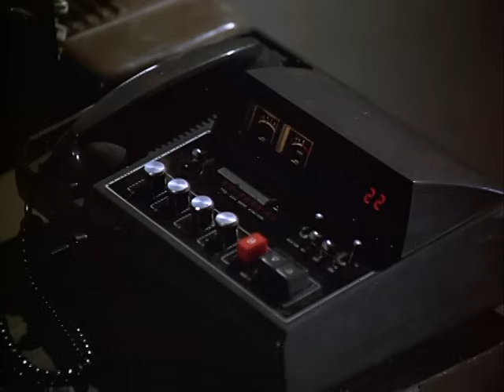The Dukes of Hazzard: General Lee is a spook talkin' medium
Clip from the 2nd season episode, "The Ghost of General Lee."  Bo and Luke give Rosco some payback for his misdeeds, after he assumes them to be dead. Voted by fans as the most memorable scene in the entire series.